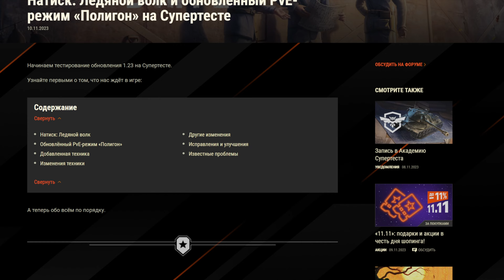ТЫ ДОЛЖЕН ЭТО УВИДЕТЬ НЕВЕРОЯТНЫЙ АП ТАНКОВ в патче 1.23 AMX CDC, T34, concept no. 5 и др. NEO БРАТ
uj-81-5 улучшил развитие патча 1.23! Все танки устройства пользователей получают различные исправления с целью улучшения их работы и уд
Вы ищете последние новости в world of tanks? Что ж, вы обратились по адресу! В этом видео я поделюсь с вами всеми последними новостями и обновлениями в world of tanks. от новых танков до изменений в игровой механике - в этом видео вы обязательно найдете все, что вам нужно!
Совсем недавно прошло время патча 1.23 для Ап такнов, который содержит множество новых возможностей для игры. В этом видео я расскажу вам о...